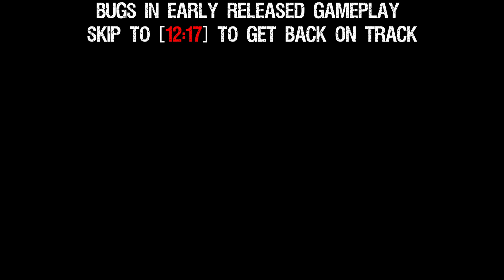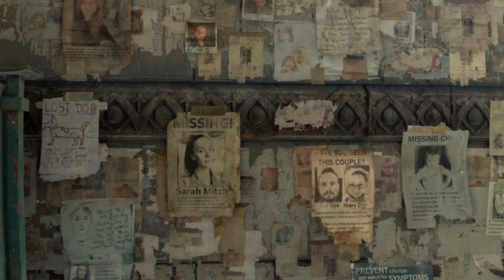We Broke People | Dying Light 2 - Ep7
Music Resources Usually Used:
Sound Effects Resources Usually Used:
- Freesound.org
- Soundbible.com